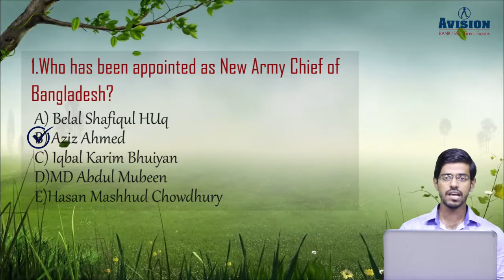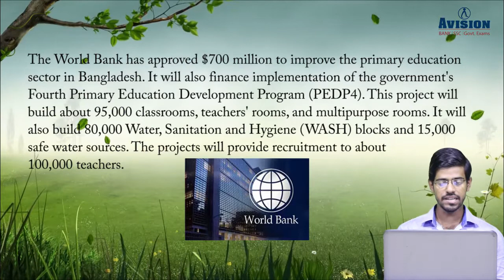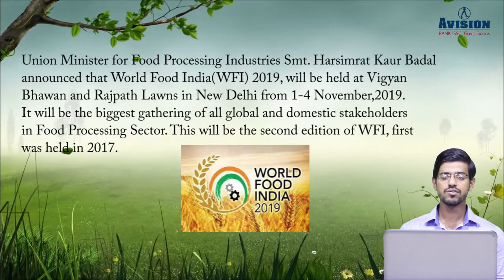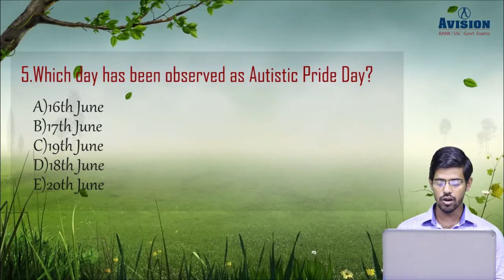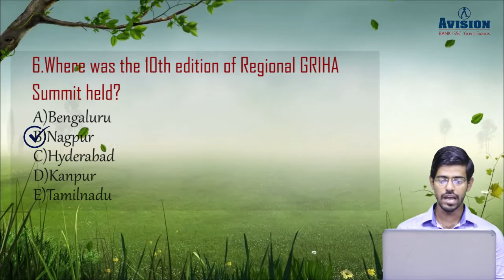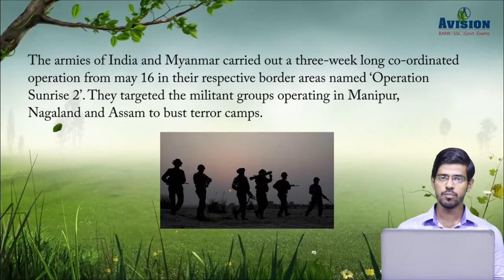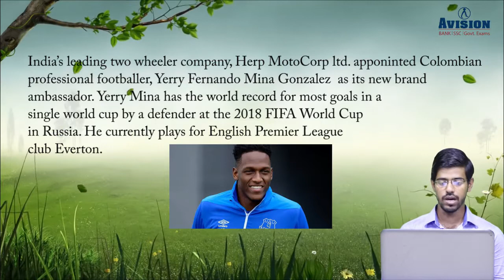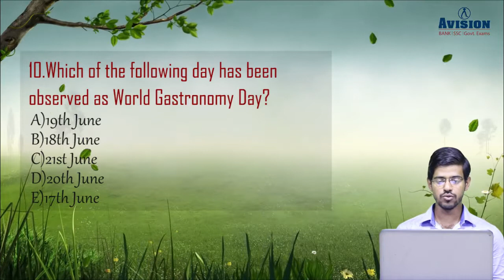CURRENT AFFAIRS OF 20TH JUNE / AVISION DAILY CURRENT AFFAIRS / FOR BANKING/ SBI PO / LIC AAO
current affairs 2019June